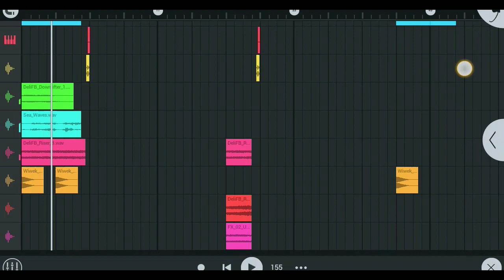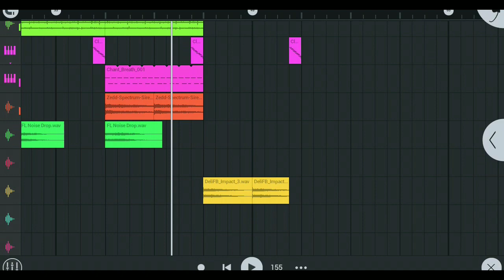Trap Music / Fl Studio Mobile 😊😊😊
⚠ Use Earphones Before Listen ⚠

Hii Guys
My Name Is Vijay

Today I'm Going To Show You Trap Music On Fl Studio Mobile